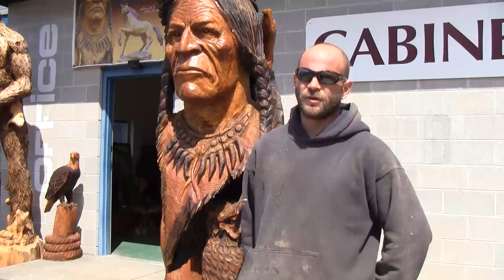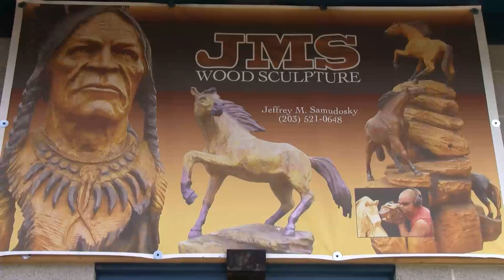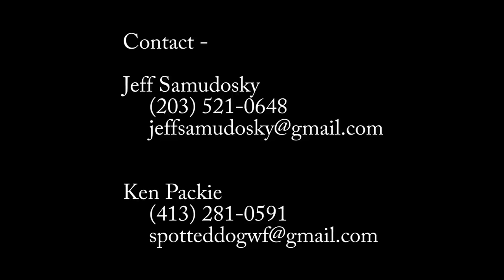JMS Wood Sculpture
Jeff Samudosky and Ken Packie do chainsaw wood sculpture near Gig
Harbor, Washington